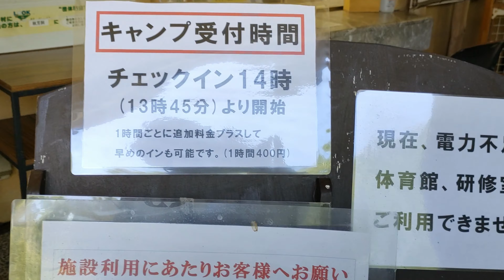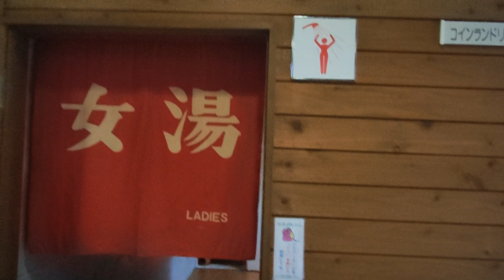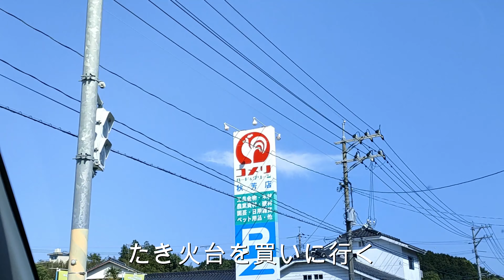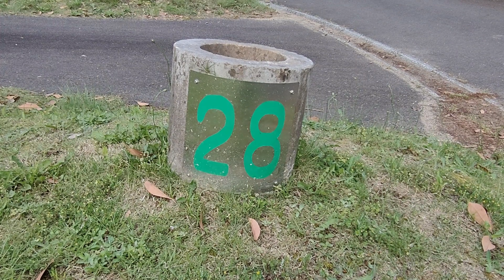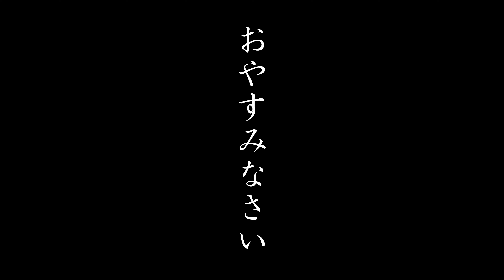山口県美祢市 秋吉台家族旅行村キャンプ場 焼肉とカルスト台地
山口県美祢市 秋吉台家族旅行村キャンプ場を利用しました。
カルスト台地が遠くまで見えて、景色がよかったです。
七輪で和牛サーロインを焼きました。
また利用したいです。

BGM
DOVA−SYNDROME
しゃろう
Anonyment
ネコト